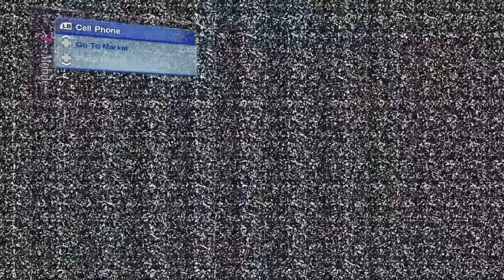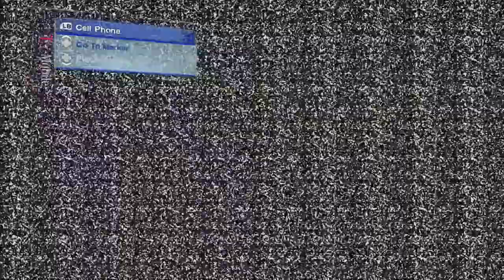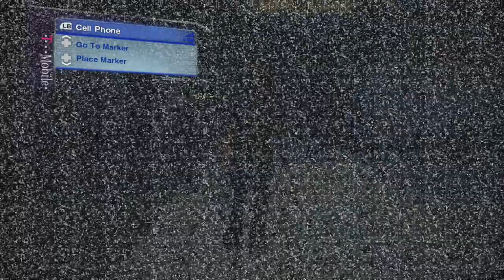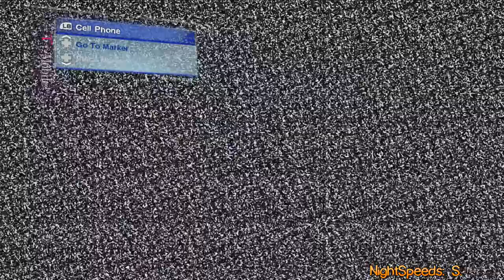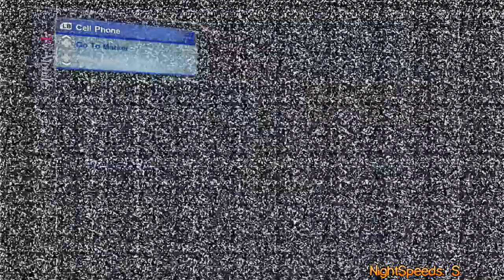Skate 2: Finale - Brayden You Are So Stupid!!! (ft Nightspeeds)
The final episode of the Pals Skate 2 session with Nightspeeds. But don't be sad, maybe he will come back to play a different game (nudge nudge, wink wink)